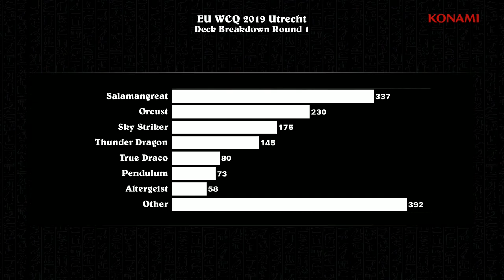2019 WCQ Utrecht – Round 1 – Luca Braatz (Salamangreat) vs. Joshua Oosters (Sky Striker)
Footage recorded from 2019 WCQ: European Championship - Utrecht, held on June  28/29/30, 2019.
2019 WCQ: European Championship – Utrecht – Feature Match 1: Luca Braatz (🇩🇪, Salamangreat) is dueling Joshua Oosters (🇳🇱, Sky Striker)!